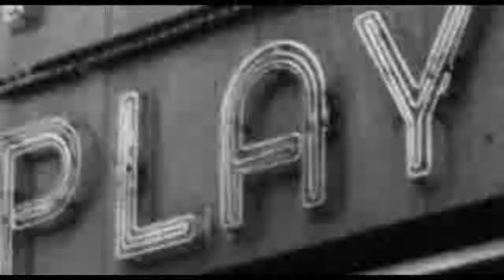🚩 HENRY FONDA in FAIL SAFE (1964) Directed by Sidney Lumet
The dream… the matador...
Henry Fonda in
Fail-Safe (1964)
Directed by Sidney Lumet